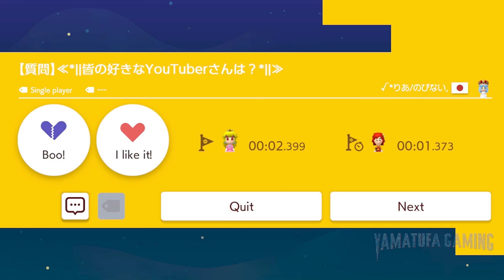Super Mario Maker 2 - Endless Mode #643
footage / gameplay is recorded from a Switch OLED

Genre:
Platformer, Action

Publisher:
Nintendo

Developer:
Nintendo

Game file size:
3.1 GB

Supported Languages:
 Spanish, French, English